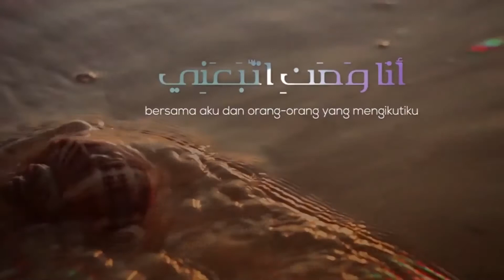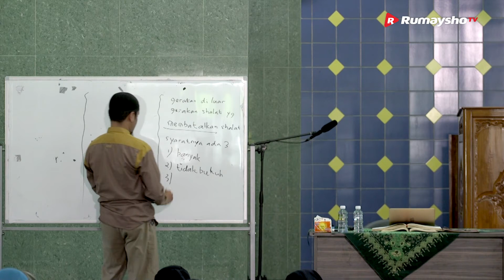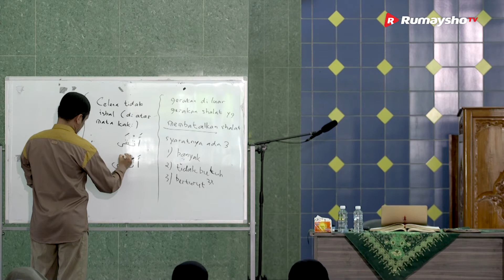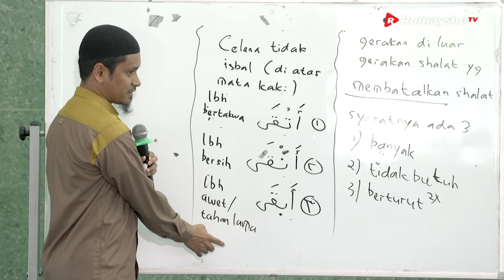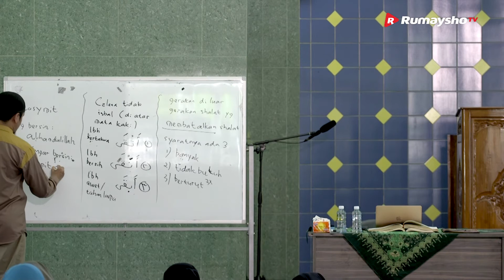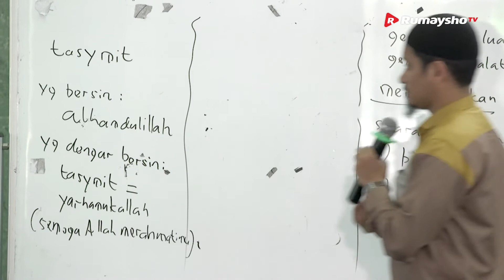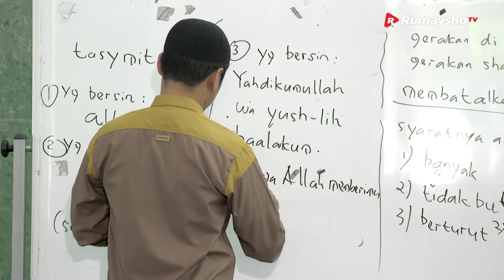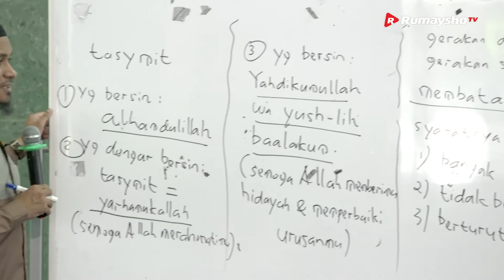Kajian Muslimah (Nurul Ashri): Panduan Khusyu Dalam Shalat - Ustadz M Abduh Tuasikal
Siapa yang tidak ingin khusyu dalam shalat? Pasti setiap kita ingin agar shalat kita khusyu tanpa ada distraksi sedikitpun.

Keinginan khusyu dalam melaksanakan shalat haruslah diiringi dengan usaha-usaha yang harus dilakukan, diantaranya adalah memahami dan mengerti bacaan shalat dengan benar.

Selain itu, ternyata ada sebab-sebab lain yang bisa mendukun khusyunya shalat yang kita lakukan. Apa sajakah itu? Mari kita simak penjelasan Ustadz M Abduh Tuasikal pada
video diatas.

Semoga bermanfaat.